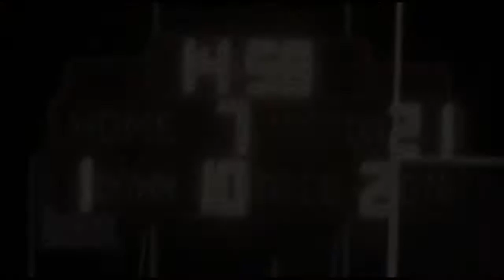Cozad vs Gothenburg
Gothenburg traveled to Cozad for Cozad's Homecoming.  Unfortunately, Gothenburg didn't cooperate. Final score, Gothenburg 41, Cozad 19.